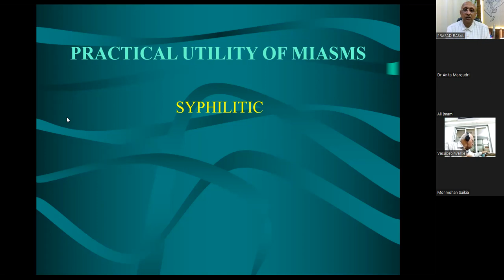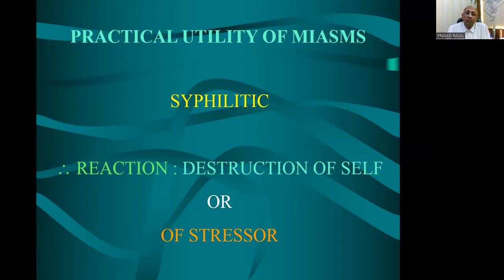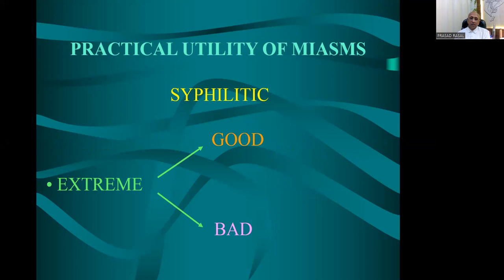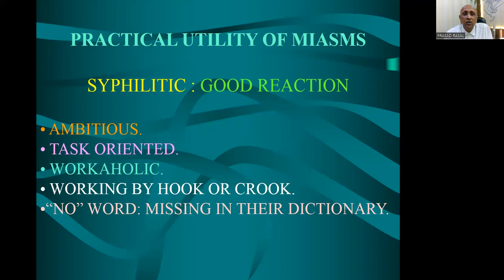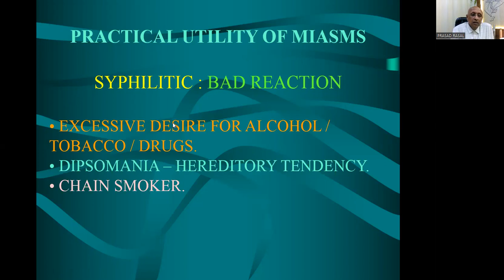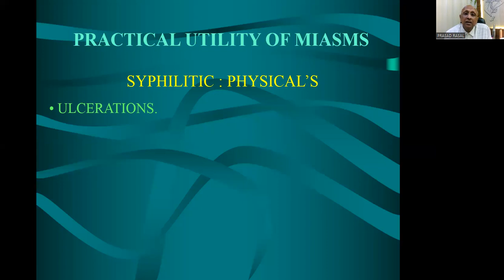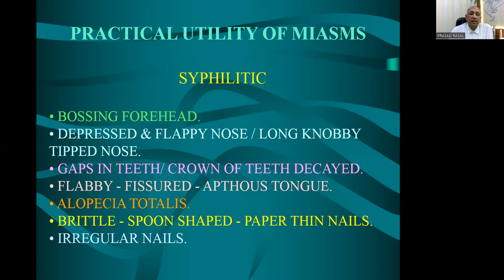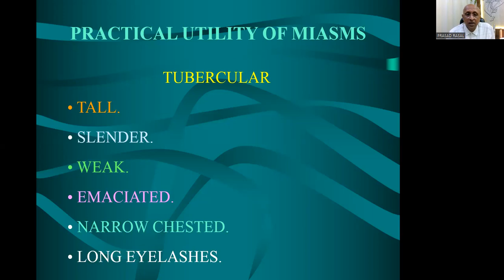6th Edition: Hahnemannian Organon of Medicine: Lecture 22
Dr. Prasad Rasal, Professor in the Department of Organon of Medicine in VIHMC, Sangamner, has started an Online Discussion on the 6th Edition of Organon of Medicine, a totally Practical Approach to Understanding the Theoretical Subject. It is a Feast for those who want to Learn Practical Homoeopathy. He started teaching the Book right from the first page.
In this video, he starts discussing the 1st Aphorism... Learning each & every word from 1st Aphorism is the Fantastic Journey...
Let's Learn The Last Cardinal Principle of Homoeopathy... i.e. The Doctrine of Chronic Diseases...
So, Let's study the Miasms from Dr. Prasad Rasal...